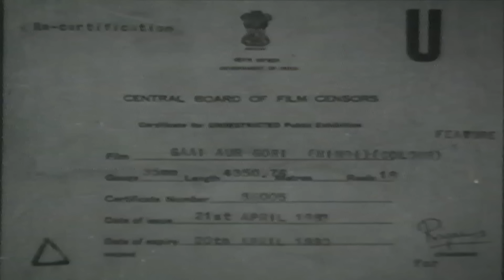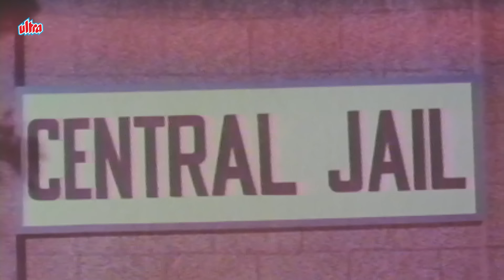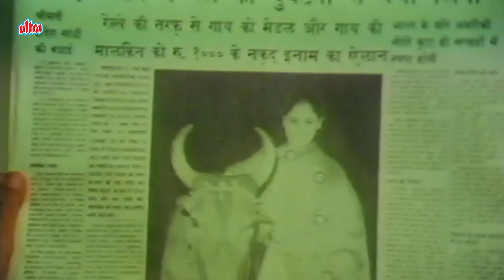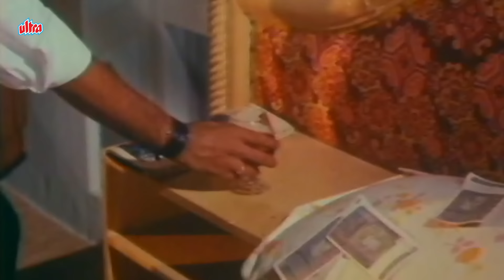Gaai Aur Gori (1973): Rediscover the Charm of Shatrughan Sinha & Jaya Bachchan | 1970s Bollywood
Gaai Aur Gori is a 1973 Indian Hindi-language film directed by M. A. Thirumugam. It is a remake of the Tamil film Komatha En Kulamatha.

Cast:

Shatrughan Sinha as Arun
Jaya Bachchan as Vijaya
Bindu as Mohini
Sulochana Latkar as Arun's Mother
Manmohan as Mohini's Brother

Movie: Gaai Aur Gori (1973)
Director: M. A. Thirumugam
Producer: Sandow M. M. A., Chinnappa Devar